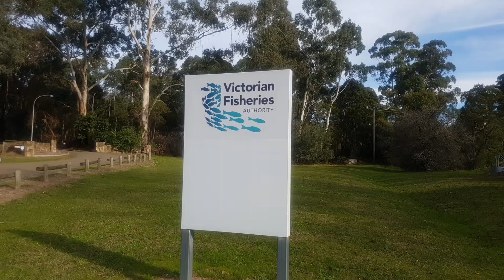Snobs Creek hatchery